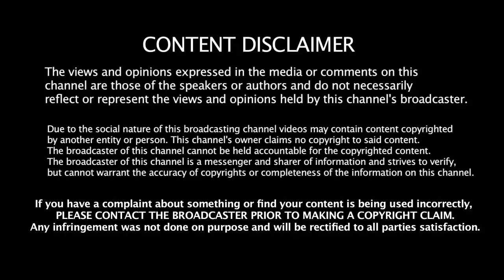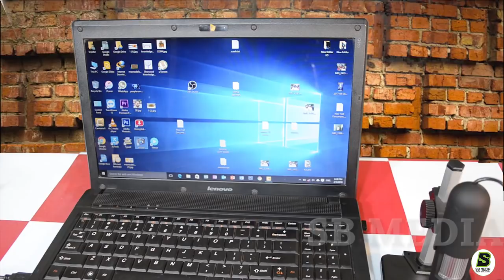What Is Digital Microscope . എന്താണ് ഡിജിറ്റല് മൈക്രോസ്കോപ്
Digital Microscope . ഡിജിറ്റല് മൈക്രോസ്കോപ്
tech
Tech Review
Malayalam tech